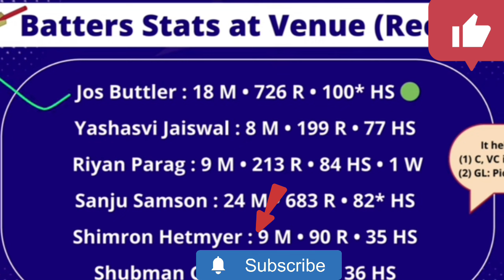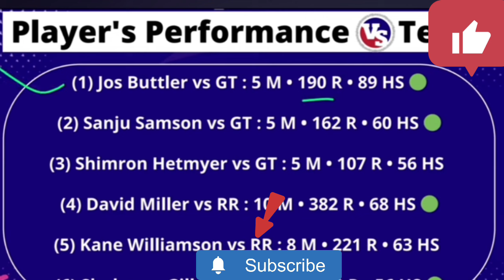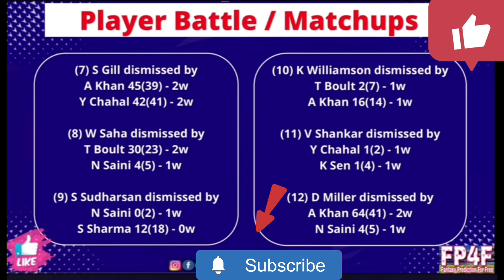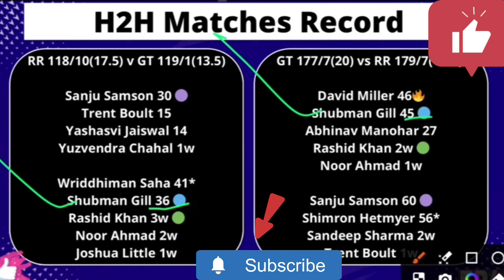Sawai Mansingh Stadium Pitch Report: RR vs GT IPL 2024 Match 24 Pitch Report | Jaipur Pitch Report